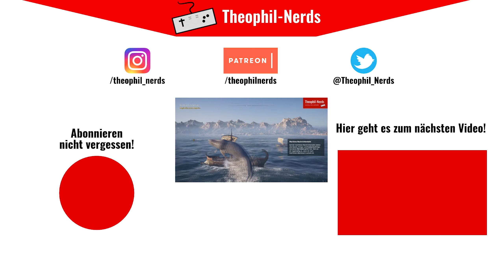Conan Exiles (Let's Play German/Deutsch) 🏜️ 62 - Das ist nicht viel Stahl!